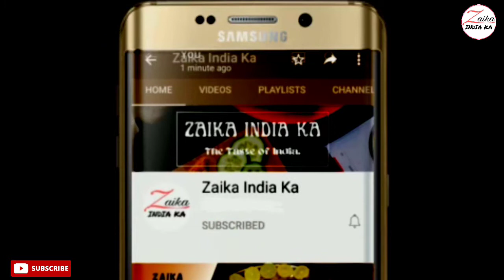Egg masala Recipe | Anda Masala | Dhaba style Anda masala | ढाबा स्टाइल अंडा मसाला | Zaika India ka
How to make dhaba style egg masala
Egg masala recipe
Anda masala kaise banaye

tbsp–बड़ा चम्मच
tsp–छोटा चम्मच

सामग्री
8 उबले हुए अंडे 🥚
6 tbsp तेल
6 काली मिर्च
5 लौंग
2 हरी इलायची
1 दालचीनी
1/2 tsp जीरा
2 प्याज(पिसी हुई)/बारीक कटी हुई
1/2 tbsp अदरक–लहसुन का पेस्ट
1/2 tsp जीरा पाउडर
1/2 tsp हल्दी पाउडर
1.5 tsp लाल मिर्च पाउडर
1 tsp नमक/स्वादानुसार नमक
1.5 tsp धनिया पाउडर
3 टमाटर(पीसे हुए)
1 tsp भुनी हुई कसूरी मेथी
1/4 tsp गरम मसाला

Ingredients
8 boiled eggs
6 tbsp oil
6 black pepper
5 cloves
2 green cardamoms
1 cinnamon
1/2 tsp cumin
2 onions (grated) / finely chopped
1/2 tbsp ginger-garlic paste
1/2 tsp cumin powder
1/2 tsp turmeric powder
1.5 tsp red chili powder
1 tsp salt/salt to taste
1.5 tsp coriander powder
3 tomatoes (grated)
1 tsp Roasted Kasoori Fenugreek
1/4 tsp garam masala